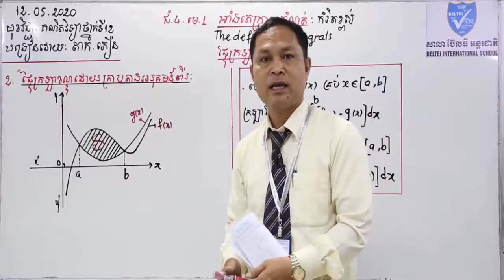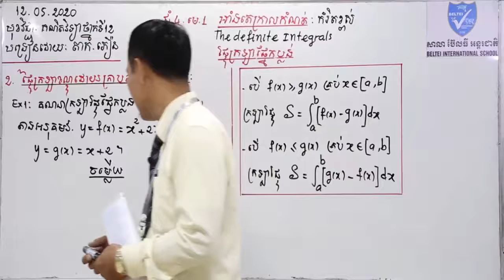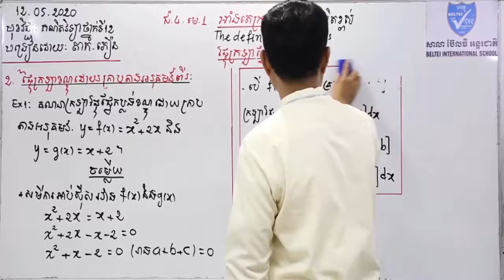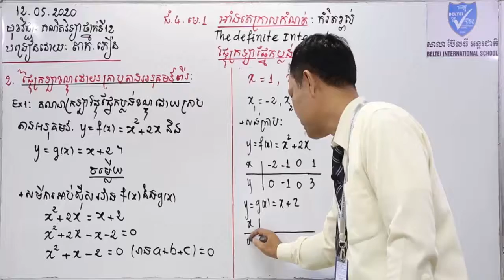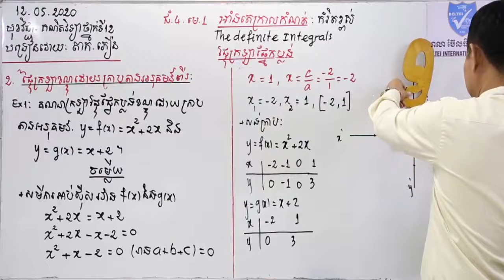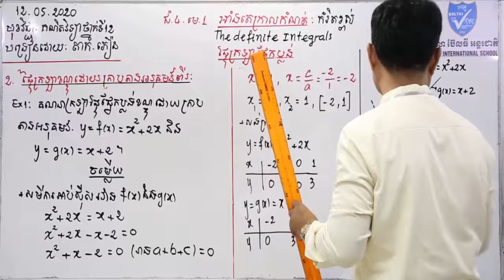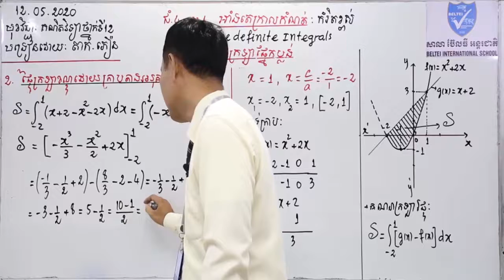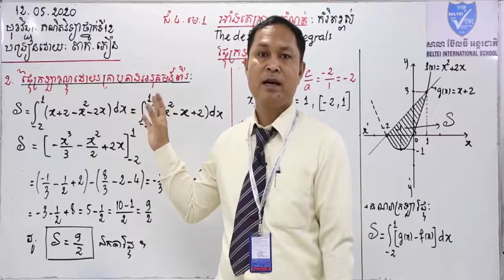គណិតវិទ្យាថ្នាក់ទី១២ អាំងតេក្រាលកំណត់ | The definite integrals #4